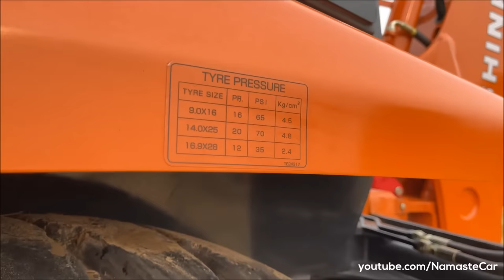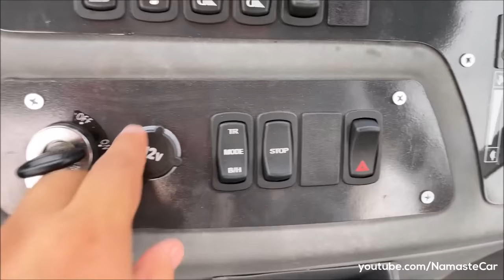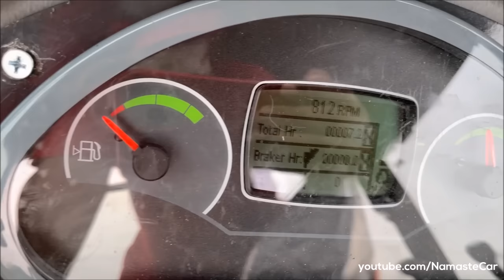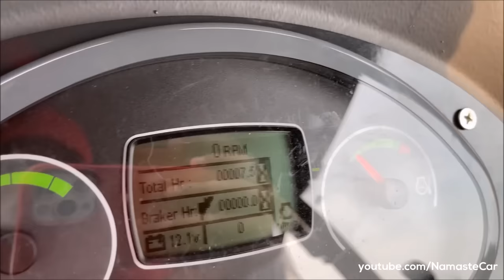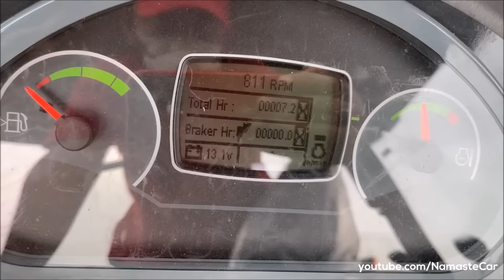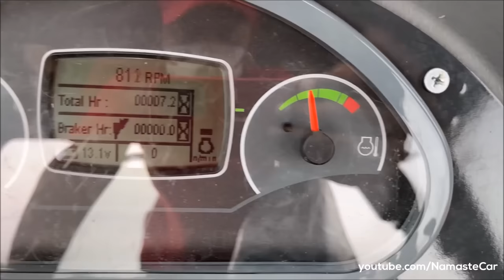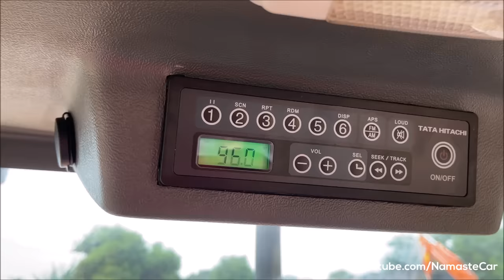Tata Hitachi Shinrai Prime 2021- ₹26 lakh | Real-life review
Test drive: 15:14
Interior: 7:00
Khudai: 19:44
Engine sound: 12:23
Loader: 12:50
Backhoe: 13:38

Tata Hitachi Shinrai Prime is a backhoe loader made by Indian manufacturer Tata Hitachi Construction Machinery Company Pvt Ltd. Its an India-based joint venture company between Tata Motors Ltd and Hitachi Construction Machinery of Japan. A ubiquitous machine seen everywhere across India, in different types of terrains and applications, Tata Hitachi has been offering backhoe loader solutions to the market for more than 20 years. With industry leading reaches, dig forces, a brand new front end loader geometry and a design built for attachments; Shinrai is a truly capable machine. It comes with a spacious, cabin with easy to work controls, fully mechanical drive train, an In-line fuel injection pump, a special warranty & support package and INSITE (Tata Hitachi’s Telematics suite) enabled.

Diesel: 3769 cc, Inline-4 cylinder, Turbo-charged, Inter-cooled, Common rail direct injection CRDI, BS4, CEV4, 16 valves, V3800-TIE4B Japanese diesel engine with Engine control unit (ECU), Automatic fuel priming system and Diesel Oxidation Catalyst (DOC), 74.3 HP Power, 305 Nm Torque, Backhoe Operation- 4 litre per hour average, Front loader Operation- 5.5 litre per hour average, 128 litre fuel tank, Carraro Synchro-shuttle 4-speed manual transmission, 8,050 kg Operating weight

2 Variants: STD, 4WD

1 Upholstery: Black Vinyl

Front Wheel: 16 inch steel, Rear Wheel: 25 inch steel

1 Colour: Orange

Price range: Rs. 26 lakh - Rs. 32 lakh (Ex-showroom, Delhi - Excluding GST)